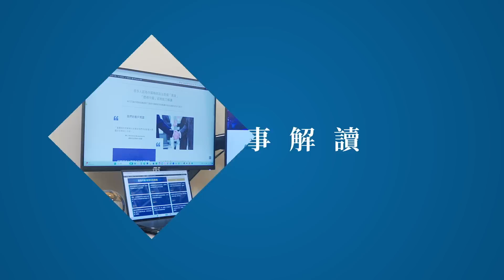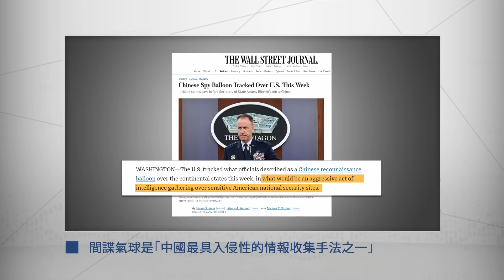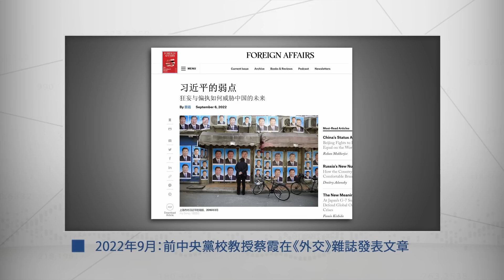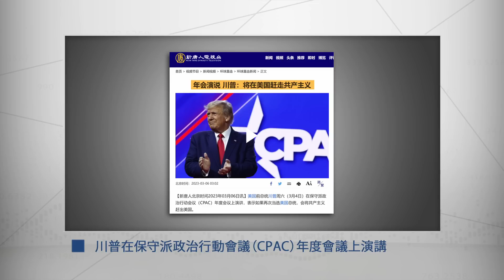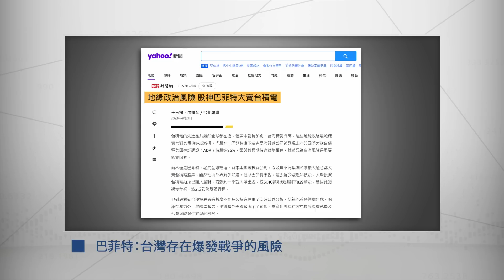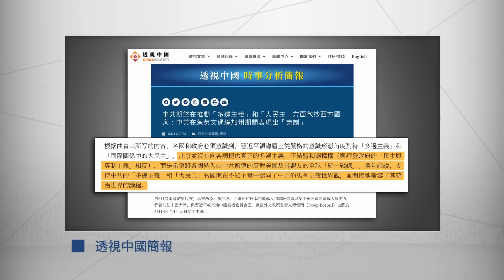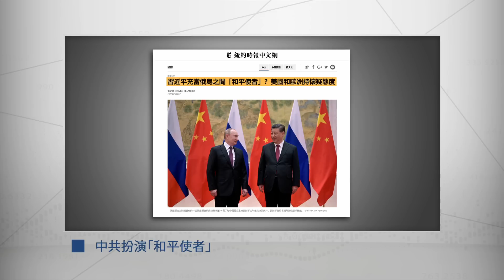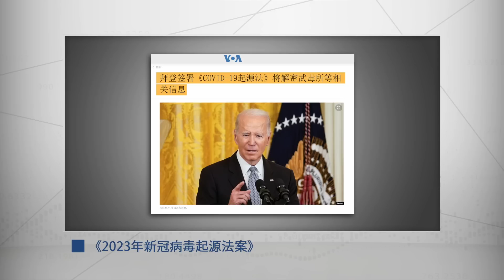美國被指挑釁 逼習近平攻台 金融大佬稱 中美在戰爭邊緣｜「透視中國」時事解讀【0122】SinoInsider 20230524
💎中美在18個月內將會打破許多紅線，處於戰爭邊緣。
💎更大的挑釁很可能來自於美國，中國將會非常克制。
💎美國不再能夠主導世界秩序，世界正走向大混亂時期。

🔮2023中國展望演講會回顧